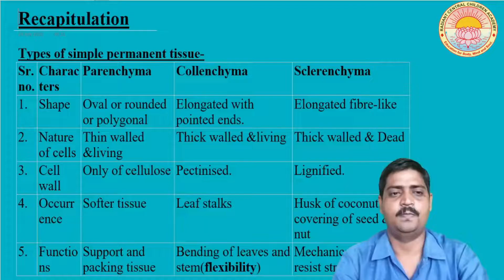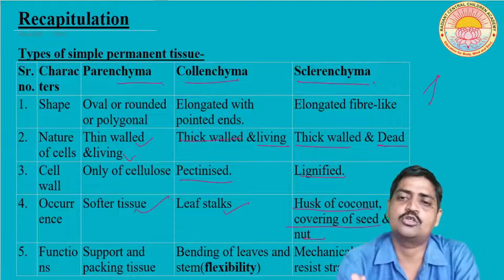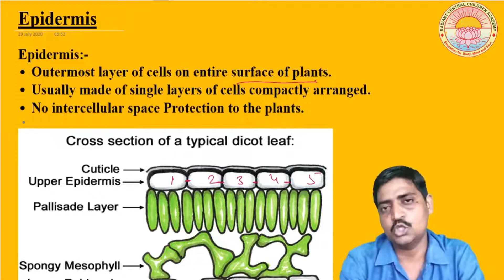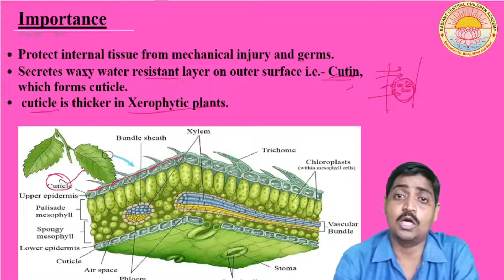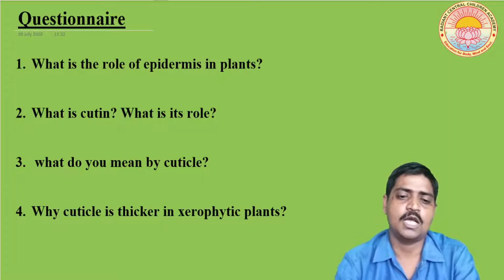TISSUE I LECTURE 8 I CLASS 9 I C B S E BOARD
PROTECTIVE TISSUE